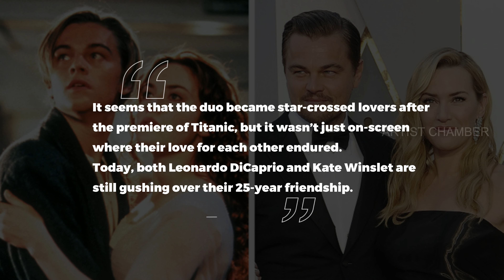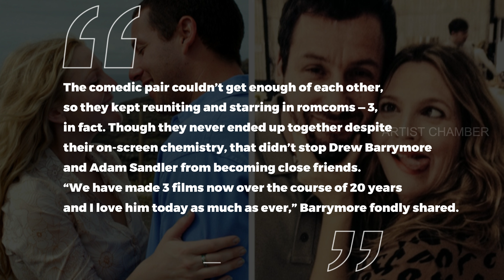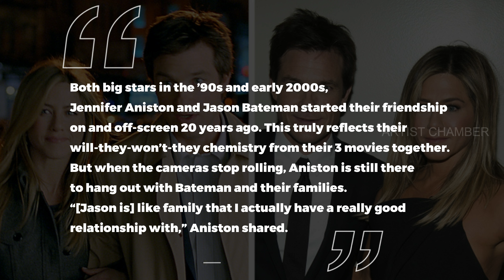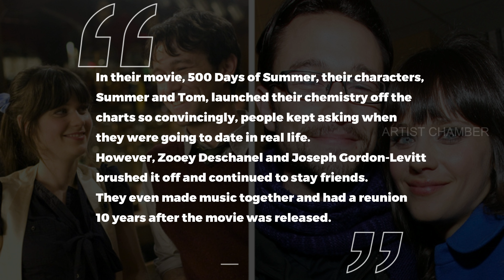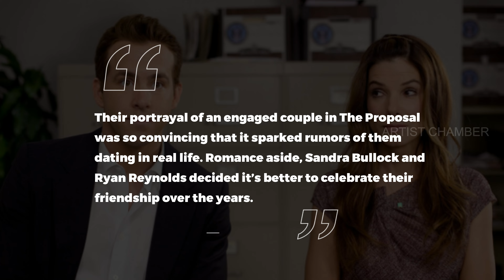Top 10 Stars Who Don’t Need Romantic Relationships to Have a Strong Bond